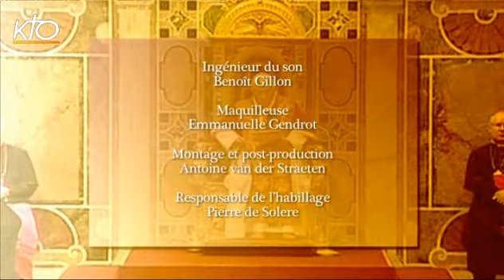Le pontificat de Benoît XVI : Benoît XVI et l'évangélisation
Invité : Mgr Yves Le Saux, évêque du Mans. Présentateur : Philippine de Saint Pierre.
Benoît XVI du 21/02/2013.